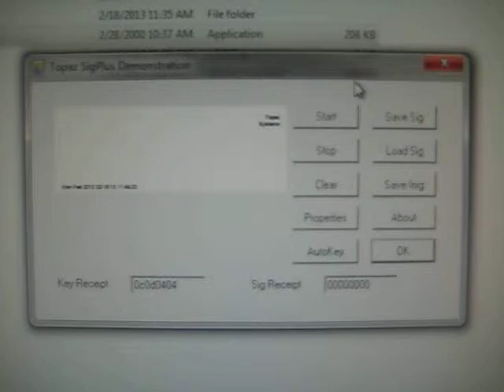Topaz Systems Inc, SignatureGem LCD 1x5 HID-USB, Model L-T462-HSB, Demo Software